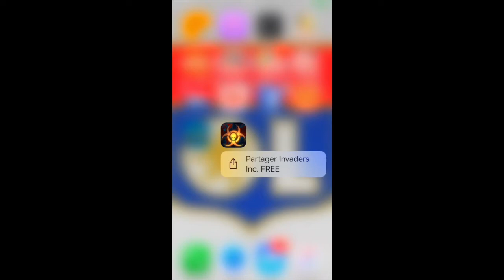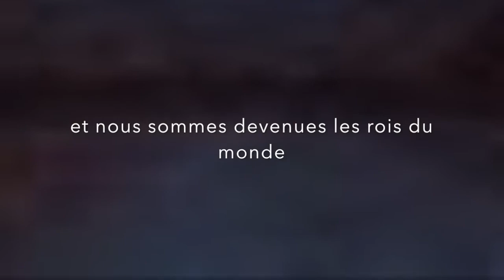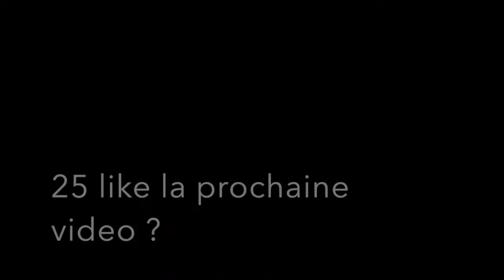ON TUE QUELQU'UN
salut a tous aujourd'hui soyez indulgent  car la video est base sur le montage merci et bonne video